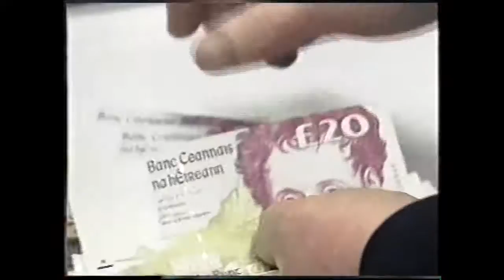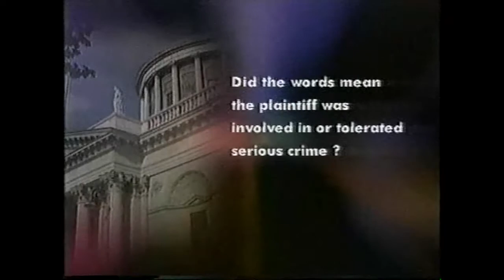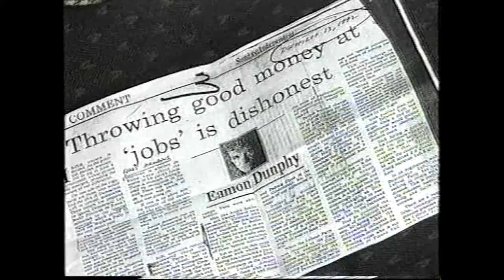RTE 31 7 1997 Thu